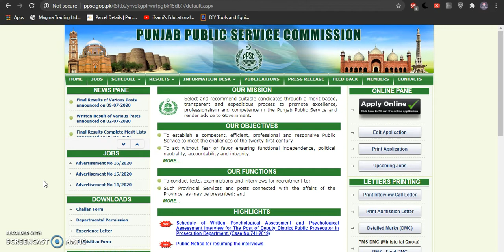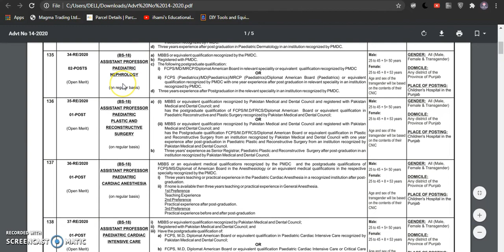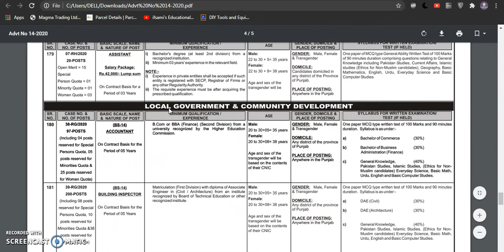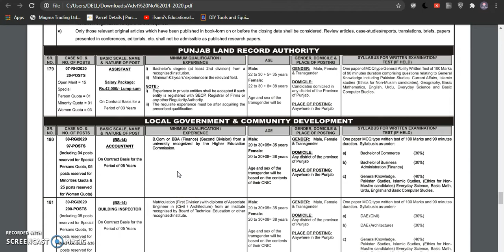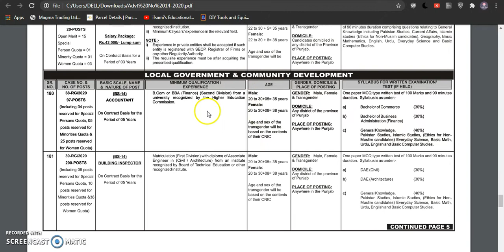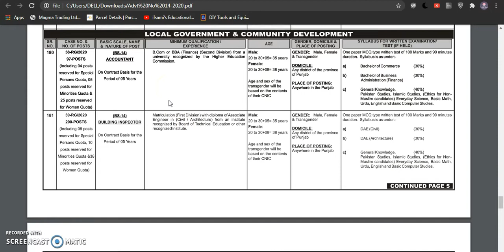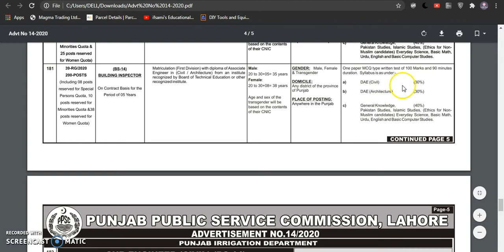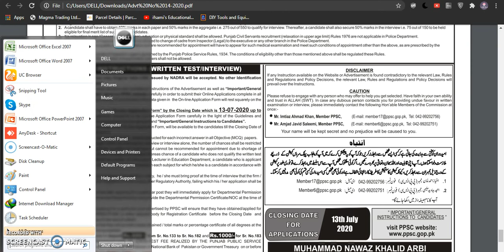ppsc new jobs 97 Accountants 200 Building Inspectors(BPS-14) 318 Inspectors Legal (Specialist Cadre)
=== Professors (BPS-20) ===
Surgery
Plastic Surgery
Physiology
=== Associate Professors (BPS-19) ===
Radiology
Infectious Diseases
Oncology
Pediatric Ophthalmology
Pathology
Chemical Pathology
Orthopedic Surgery
=== Assistant Professors (Pediatrics) (BPS-18) ===
Cardiac Intensive Care
Cardiac Surgery
Cardiac Anesthesia
Cardiovascular Surgery
Dermatology
Endocrinology
Microbiology
Nephrology
Plastic and Reconstructive Surgery
Urology
=== Assistant Professors (BPS-18) ===
Cardiac Anesthesia
Infectious Diseases
Neurosurgery
Pharmacology
Physiology
=== Senior Registrars (Pediatrics) (BPS-18) ===
Cardiac Intensive Care
Cardiac Surgery
Cardiology
Cardiovascular Surgery
Dermatology
Endocrinology
Gastroenterology
Hematology
Surgery
=== Senior Registrars (BPS-18) ===
Surgery
Cardiac Anesthesia
Cardiology
Developmental Pediatrics
Neurology
Neurosurgery
Nuclear Medicine
Pulmonology
Radiology
Radiotherapy
Thoracic Surgery
=== Punjab Land Record Authority ===
20 Assistants
=== Punjab Police Department ===
318 Inspectors Legal (Specialist Cadre) (BPS-16)